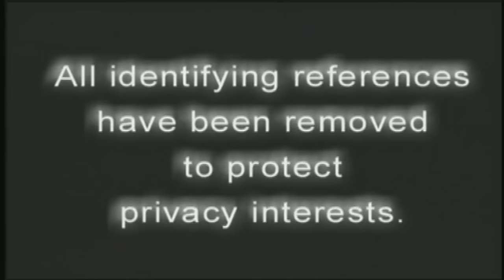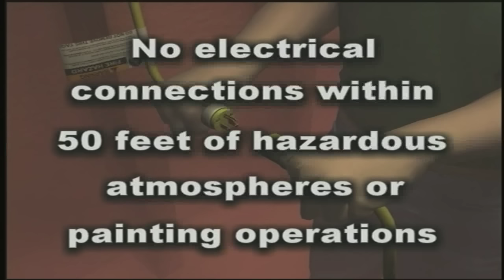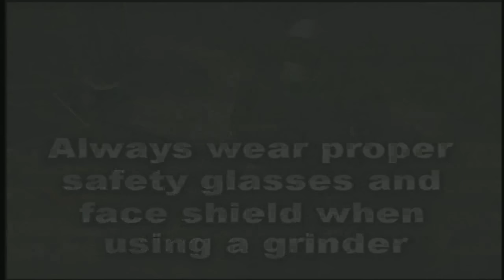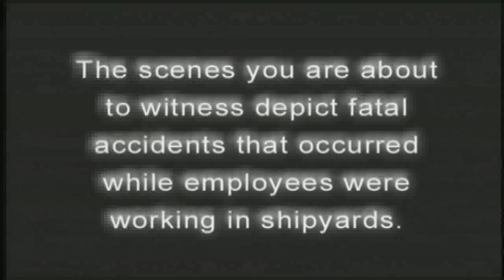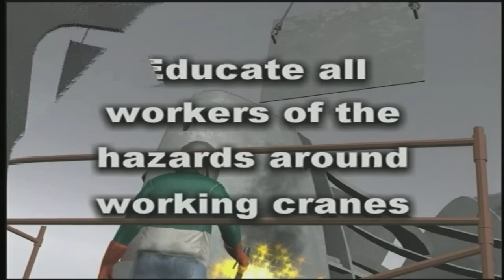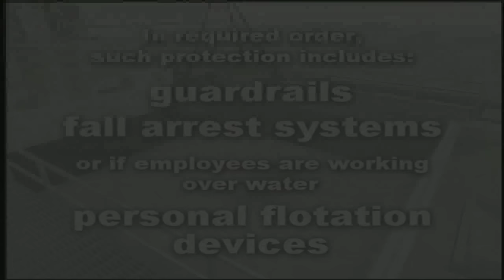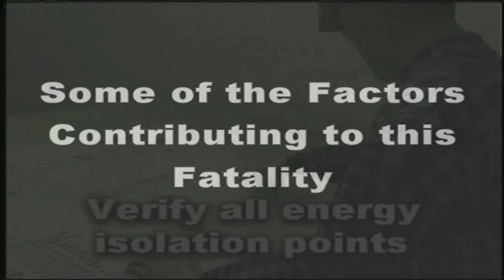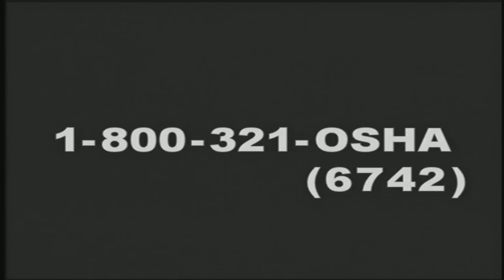OSHA Examines Fatal Shipyard Accidents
This series is intended to raise industry awareness of the hazards specific to shipyard work environments. Each video provides accident examinations and discusses factors contributing to the fatalities. Volume 1 covers crane, confined space, and improper use hazards. Volume 2 covers crane hazards, drowning hazards, and OSHA's mission.